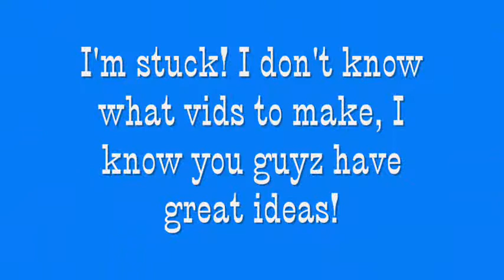Club Penguin- Help Me!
Comment with ur ideas